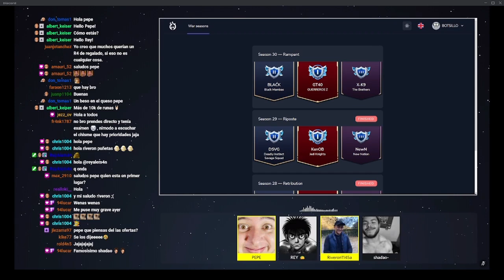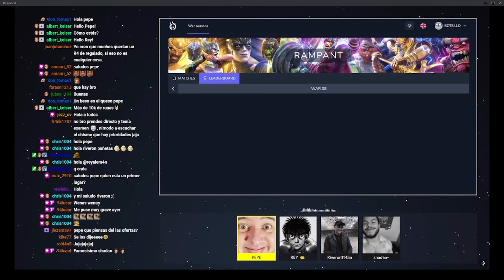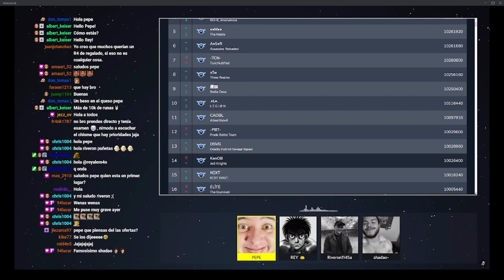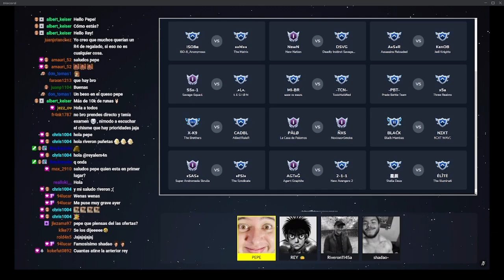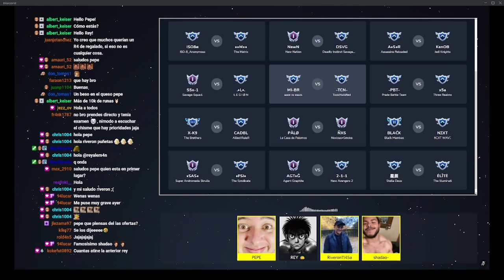S30W08: ANÁLISIS | KENOB VS ASR | MCOC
Manden sus quinielas :P